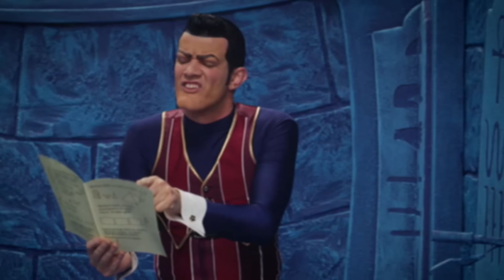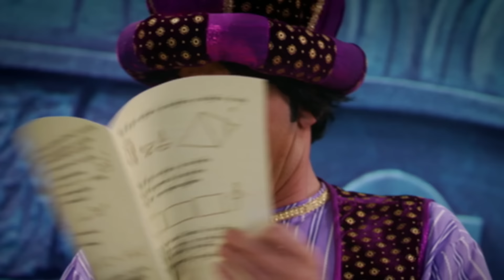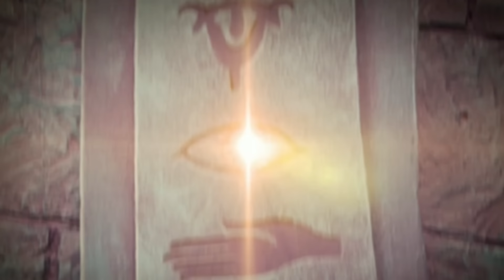ليزي تاون | سر الهرم | فيلم كرتون HD